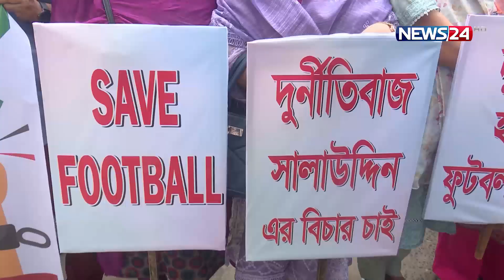English News | News24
Our other YouTube channels :
News24 Official Address:
NEWS24
371/A
Bashundhara
Block – D
Bashundhara Residential Area
Dhaka - 1229